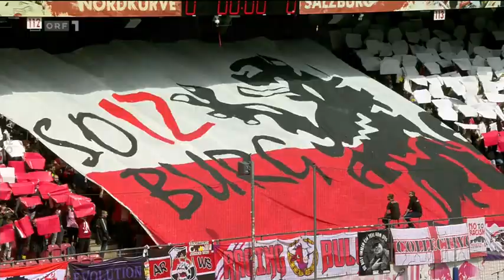AD Fußball AD Salzburg holt nächsten Meistertitel 0829438303